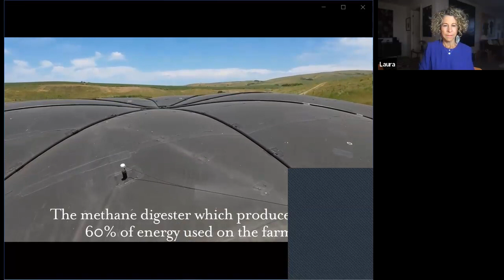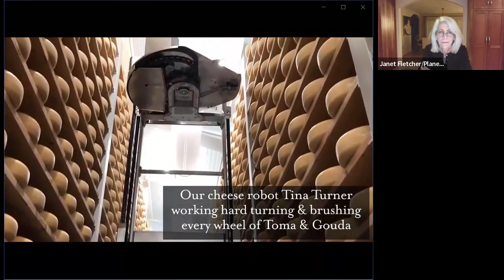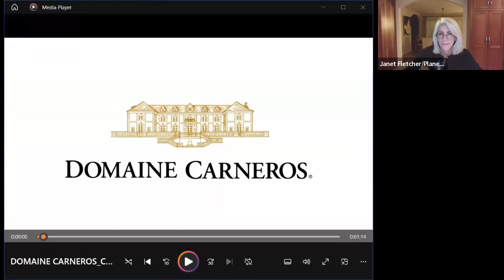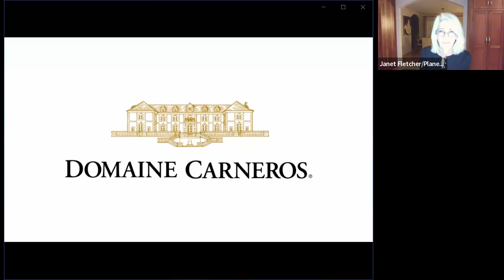Cheese O'Clock 11 30 23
It's "Time to Party!" in this holiday edition of Cheese O'Clock with cheese authorities Janet Fletcher and Laura Werlin in conversation with Point Reyes Farmstead cheesemaker Kuba Hemmerling and Domaine Carneros CEO Remi Cohen. Cheers to cheese!